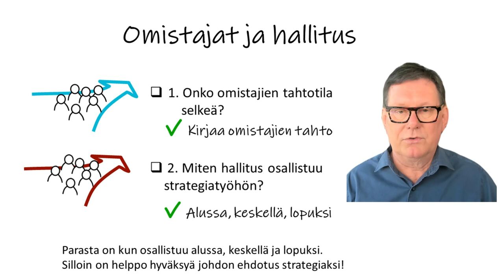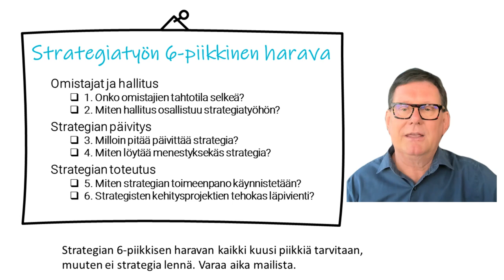Strategiatyön 6 avainta mitkä oltava kunnossa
Lähdimme Ekin ja Veli-Matin kanssa kiteyttämään ylätason kuvausta strategiatyöstä. Koska olemme kokeneet parhaimpia lopputuloksia? Koska tavassa työstää strategiaa ollut
parannettavaa?
Lopulta saimme kiteytettyä asian 6 avainkysymykseen. Jos yksikin niistä ei saa hyvää vastausta, strategia ei lennä.

Katso konkareiden neuvot minuuttivideosta.
Markus
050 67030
P.S. Kerron lisää, varaa aika minulta tästä.

Kiteytimme Ekin ja Veli-Matin kanssa pitkän kokemuksemme strategiatyöstä kuuteen avainkysymykseen. Tunnista oma pehmeä kohtasi!

1. Onko omistajien tahtotila selkeä? Kirjaa se!
2. Miten hallitus osallistuu strategiatyöhön? Parasta on kun osallistuu alussa, keskellä ja lopuksi. Silloin on helppo hyväksyä johdon ehdotus strategiaksi!
3. Milloin on aika päivittää strategia? Kun on kiiretilanne, tai kun fokus on hieman kateissa, tai kun strategian toteutus tökkii.
4. Miten löytää menestyksekäs strategia? Älä tee vanhalla tavalla - osallista, haasta, digifasilitoi.
5. Miten strategian toimeenpano käynnistetään? Tee robusti käynnistys.
6. Miten strategiset kehitysprojektit viedään tehokaasti maaliin? Strategiaa pitää johtaa.

Minuutissa en ehdi kertoa kaikesta, mutta jutellaan. Strategian 6-piikkisen haravan kaikki kuusi piikkiä tarvitaan, muuten ei strategia lennä. Varaa aika mailista.